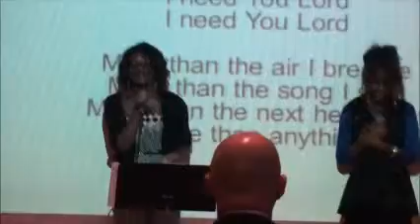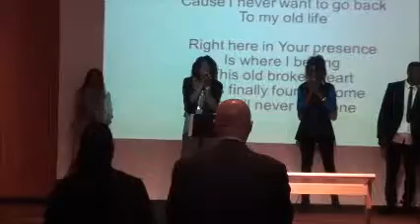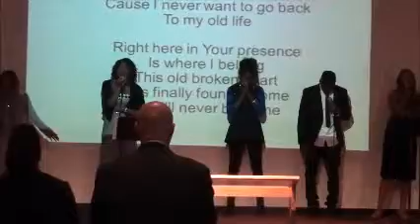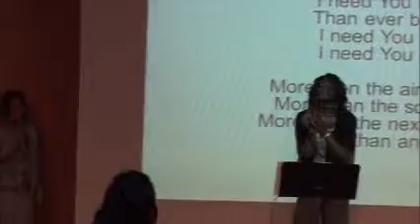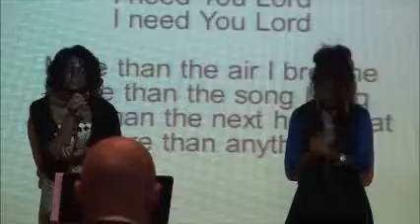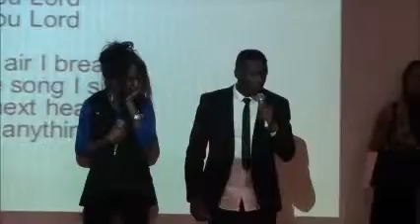Praise and worship with Victory Shout 13 04 2014